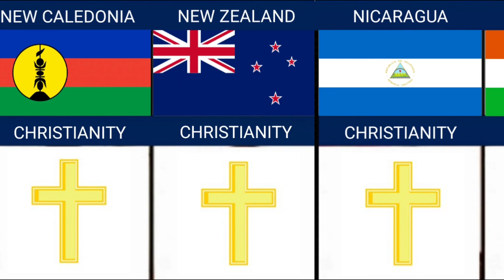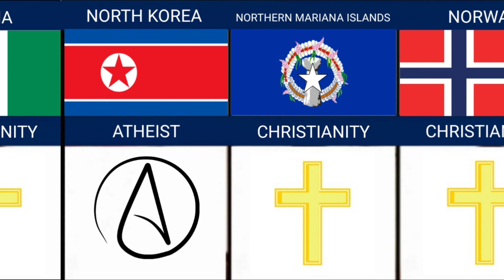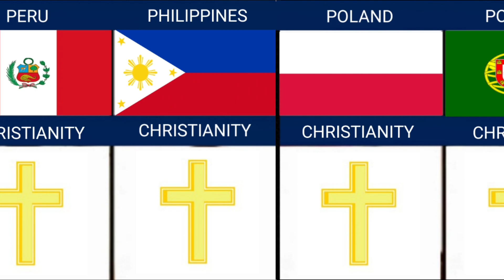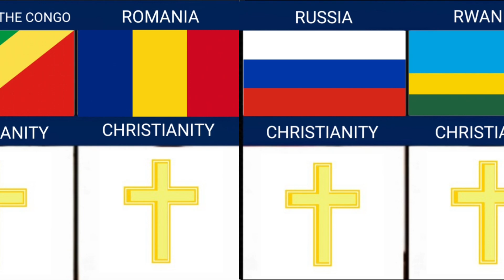Major Religion From Different Countries Part 5 | Main Religion of Every Country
Major Religìon From Different Countries Part 5 | Main Religion of Every Country Part 5

Major Religions From Different Countries

comparison videos about different countries in
the world !

How Many Major Religions In The World ?
How Many Main Religions In The World ?
How Many Main Religions In The Worlf ?

This video was created by List Data10. It was researched written and edited

Thank you so much for your views !!

List Data10